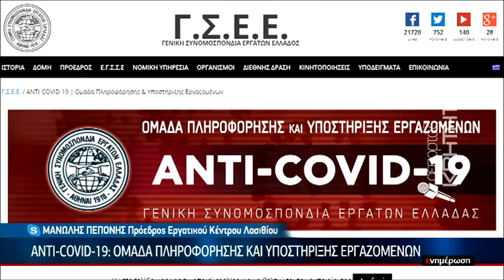ANTI-COVID-19: Ομάδα πληρορόρησης και υποστήριξης εργαζομένων